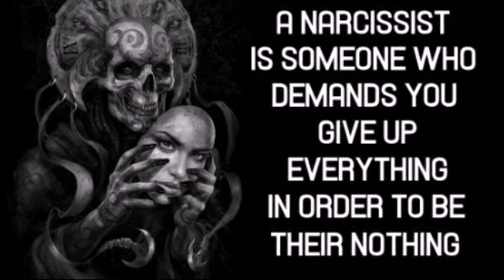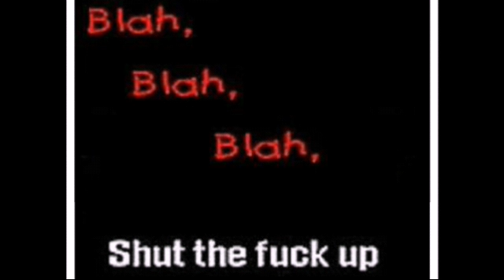Fite*Nite pt. 5~a More Of The Same... Narcissistic Sociopath ABUSE...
WARNING-FOUL MOUTH GRANDMA

What can I say.? This shit is repeating itself from this 1 night... & I heard it in real time while putting this together. So prepare to hear a lot of repeated accusations etc... However, each time is as equally insane sounding as the 1st.